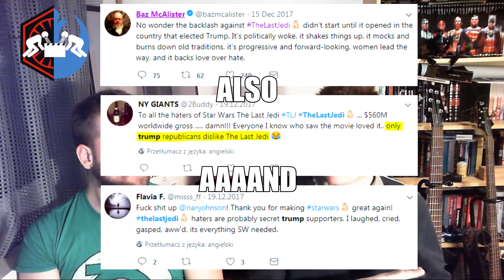Cięta Recenzja Episode III - Gwiezdne Wojny: Ostatni Jedi [SPOILER TALK]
Gdy coś nam się podoba - gadamy. Gdy coś dla nas ważnego z pewnych powodów nie przypadło nam do gustu i nie zadziałało - gadamy tym bardziej! Staty-niestety Ostatni Jedi to jeden z tych filmów które przeżywamy cholernie i cholernie nam szkoda, że zaprzepaszczono jego potencjał! Ze spoilerami, z pewnym zawodem - oto nasza pierwsza część spoiler talku na temat Gwiezdnych Wojen: Ostatniego Jedi!

Człowiek Damian: 6/10
Mate Ronin: 5/10

►Instagramy: @mate_ronin @szymalan @fanbojsy